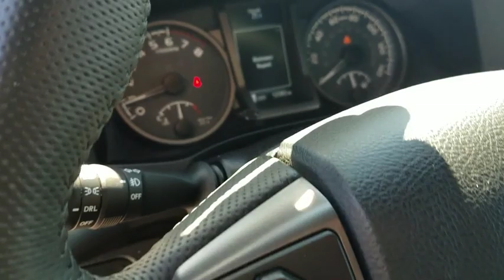2017 Toyota Tacoma Rocky Mount, Wilson, Goldsboro, Raleigh, Wake Forest, NC P11459A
SUPER WHIT Used 2017 Toyota Tacoma available in Rocky Mount, North Carolina at Don Bulluck Chevrolet. Servicing the Wilson, Goldsboro, Raleigh, Wake Forest, NC area.